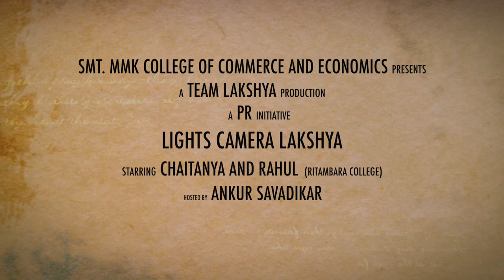LCL Episode 2 - Ritambara College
Lakshya a BMS initiative by MMK College, Bandra, Mumbai presents to you Lights Camera Lakshya
The first of it's kind talk show that brings together the fun, madness, intellect, gossip and dhamaakedaar masti between the participating colleges.
Let the indulging begin.
A PR initiative by TeamLakshya

Special Thanks to :
Ankur, Dinika, Vidhi, Jatin, Daaniyah, Farhat, Megha, Harshitha, Ishita, Vishesh & Kashish.